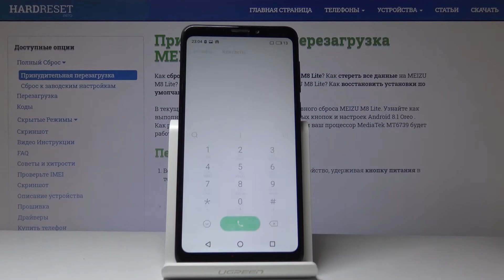Как проверить номер IMEI на Meizu M8 Lite — Секретные коды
Если Вы хотите узнать номер имеи своего устройства, но не знаете, как и зачем это сделать, тогда просто посмотрите этот видеоролик. Мы покажем Вам, какой скрытый код можно использовать чтобы обнаружить, какой у Вашего телефона IMEI и серийный номер. В дальнейшем Вы сможете его проверить на сайте imei.info. Смотрите этот видеоролик до самого конца, а мы пожелаем Вам приятнейшего просмотра!

Как узанть номер IMEI на Meizu M8 Lite? Как проверить серийный номер телефона на Meizu M8 Lite? Какие секретные коды есть для Meizu M8 Lite?